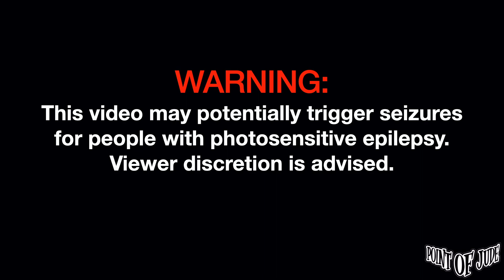Gabba Here Now [Live at Imajin: Arts and Music - Full Song] (High Quality)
Gabba Here Now [Live at Imajin: Arts and Music November 19, 2023 - Full Song] (High Quality)